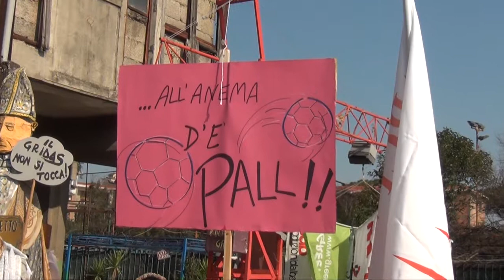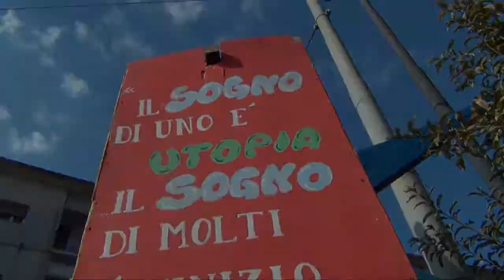Gridas, un Carnevale contro i pregiudizi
Da 37 anni a Scampia l'associazione creata da Felice Pignataro unisce la festa alla denuncia sociale: il tema scelto dal “Gruppo risveglio dal sonno” quest'anno riguarda la conoscenza come baluardo contro i pregiudizi e i manipolatori di coscienze.